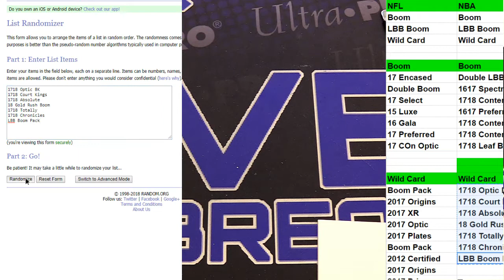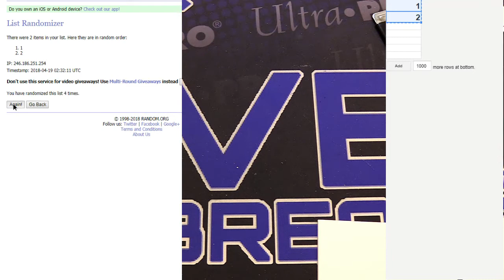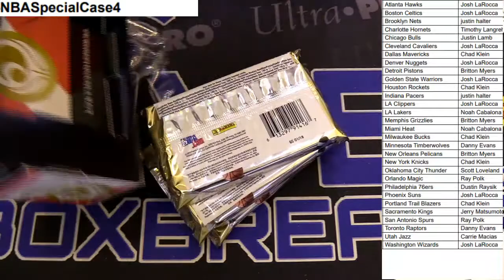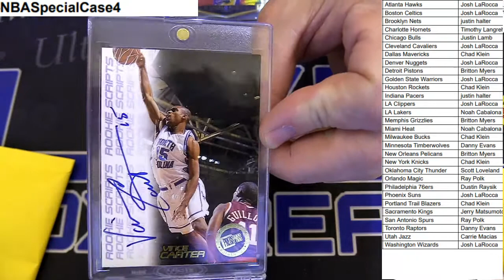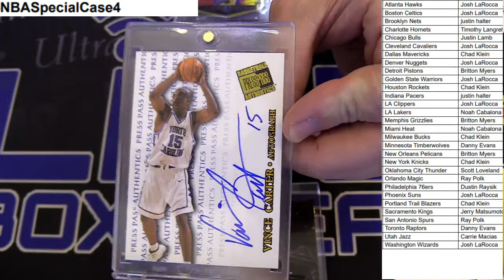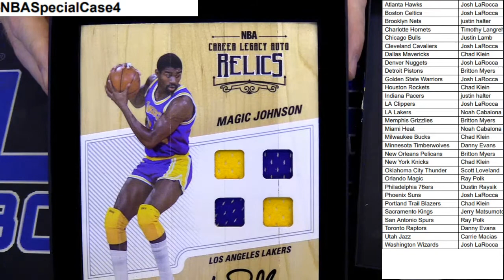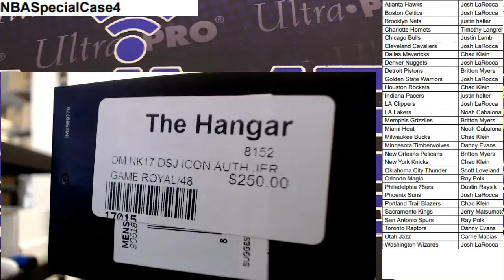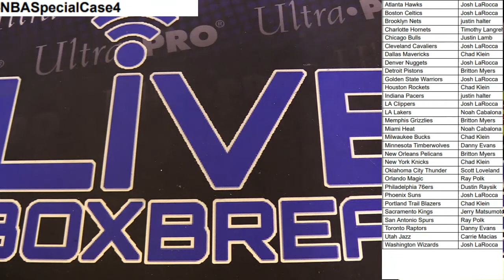Exclusive BK Case #4 LBB